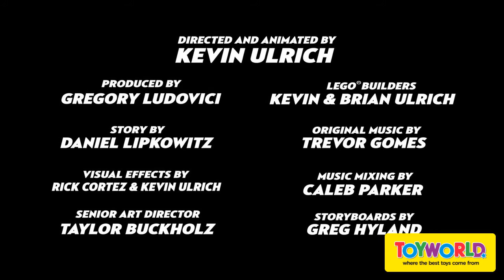Toyworld NZ - A Day in the Life at LEGO® Jurassic World